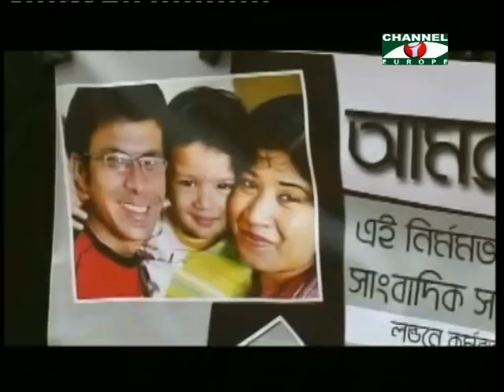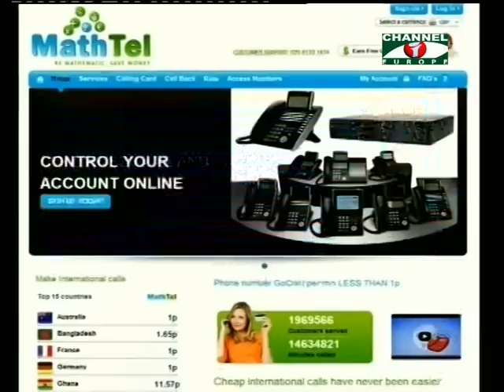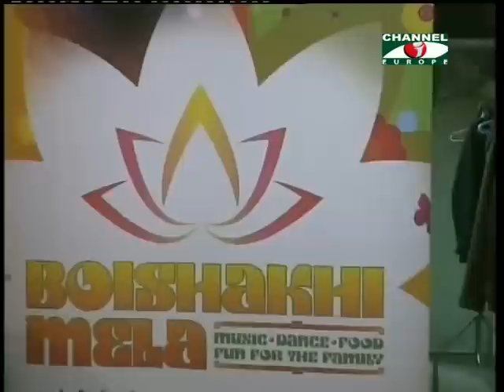Amader khobor - 110213 - 1